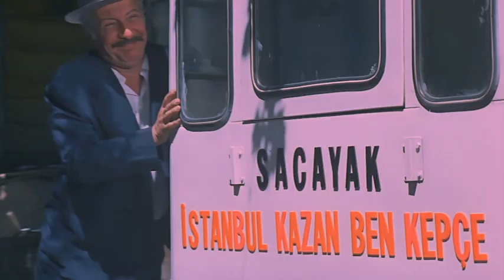Düğün Türk Filmi | Zeliha, Canı Pahasına Kardeşlerini Koruyor!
Düğün; 1973 yapımı başrollerini Hülya Koçyiğit ile Ahmet Mekin'in paylaştığı ödüllü Türk filmidir.

Film, daha iyi bir hayat yaşayabilmek için Urfa’dan İstanbul’a göç eden bir ailenin hikâyesini anlatır. Annesinin ölümüyle kimsesiz kalan beş kardeş, yoksulluktan kurtulmak için İstanbul’a gelir. Fakat geçinebilmek İstanbul’da da zordur. Halil ve İbrahim, bir iş kurup büyütmeye düşünmektedir. Fakat ellerinde hiç sermaye yoktur. Bu sırada küçük kardeşleri Cemile’ye talip çıkar. İki kardeş ablaları Zeliha’nın itirazlarına rağmen Cemile’yi evlendirerek işlerini kurar. Fakat ihtiyaçlar bir türlü bitmez. Kardeşleri için kendi ömrünü feda eden Zeliha, bu gidişe daha fazla dayanamayacaktır.

Düğün filmi oyuncuları; Hülya Koçyiğit, Ahmet Mekin, Kamran Usluer, Erol Günaydın, Hülya Şengül, Turgut Boralı.

Yapımcılığını Hürrem Erman'ın yaptığı Düğün filminin yönetmen koltuğunda Lütfi Akad oturmaktadır.

Lütfi Akad; Düğün filmi ile 1974 ylında düzenlenen 11. Uluslararası Antalya Film Festivali'nde en iyi yönetmen ödülünü kazanmıştır.